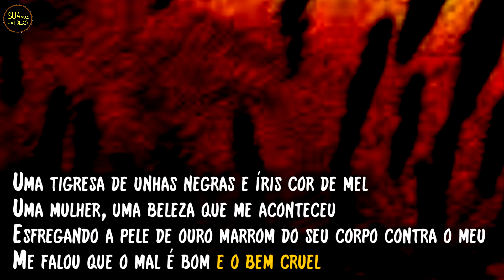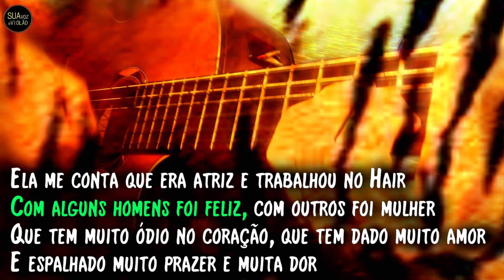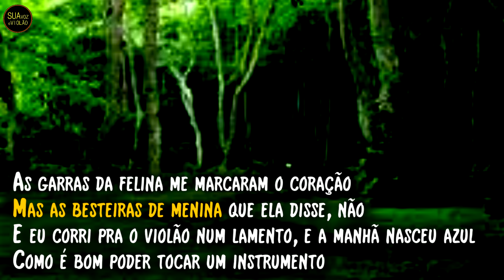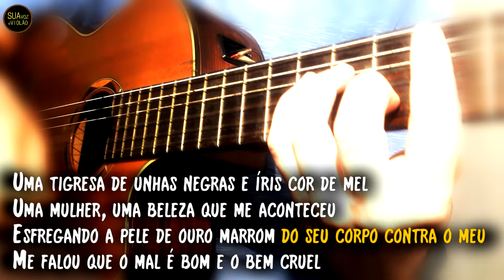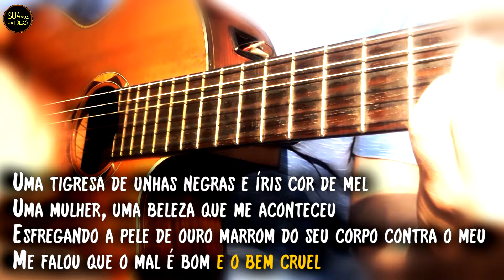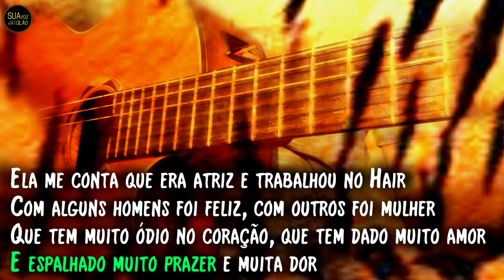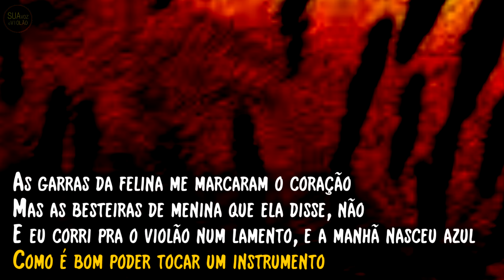Caetano Veloso - Tigresa - Karaokê Violão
Tigresa - Caetano Veloso - Karaokê Violão
Composição: Caetano Veloso

Letra
Tigresa
Caetano Veloso

Uma tigresa de unhas negras e íris cor de mel
Uma mulher, uma beleza que me aconteceu
Esfregando a pele de ouro marrom do seu corpo contra o meu
Me falou que o mal é bom, e o bem, cruel

Enquanto os pelos dessa deusa tremem ao vento ateu
Ela me conta, sem certeza, tudo o que viveu
Que gostava de política em 1966
E hoje dança no Frenetic Dancing Days

Ela me conta que era atriz e trabalhou no Hair
Com alguns homens foi feliz, com outros foi mulher
Que tem muito ódio no coração, que tem dado muito amor
E espalhado muito prazer e muita dor

Mas ela ao mesmo tempo diz que tudo vai mudar
Porque ela vai ser o que quis, inventando um lugar
Onde a gente e a natureza feliz vivam sempre em comunhão
E a tigresa possa mais do que o leão

As garras da felina me marcaram o coração
Mas as besteiras de menina que ela disse, não
E eu corri pra o violão num lamento, e a manhã nasceu azul
Como é bom poder tocar um instrumento